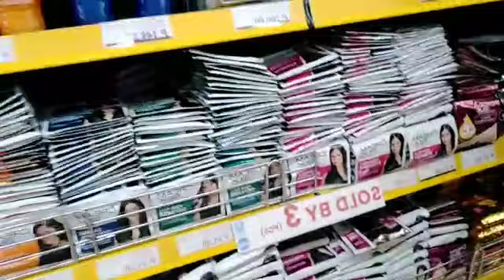At BQ Mall, naglilinya ako sa counter para magbabayad@charitablevlog1207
Hi guy! may new uploaded video na tayo sa YouTube, please pa watch 👁👀nalang po guys,🙏🙏and don't forget to like👍comment below👇share & subscribe👆my YouTube channel@charitablevlog1207 😘❤maraming salamat sa inyong walang sawang sumusuporta sa aking channel❤❤ingat kayo palagi guys!!😊😘❤